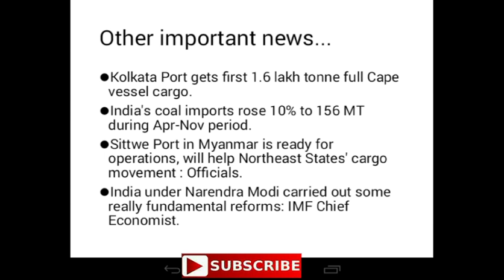Maritime breaking news || 11 December 2018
wilhelmshaven port
sittwe port
APM terminals
maritime news,
marine news,

port news
newspaper port
airport news

Ship news
ship newspaper

ships sinking,
ships,
 shipsterns bluff
 ships crashing